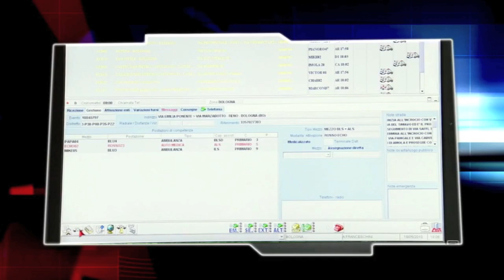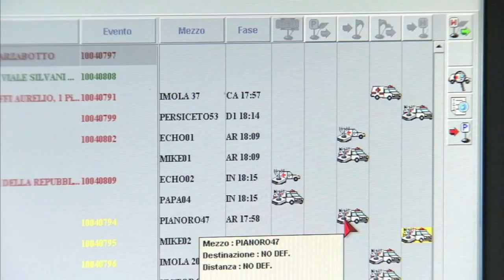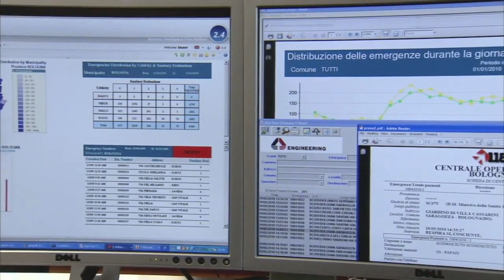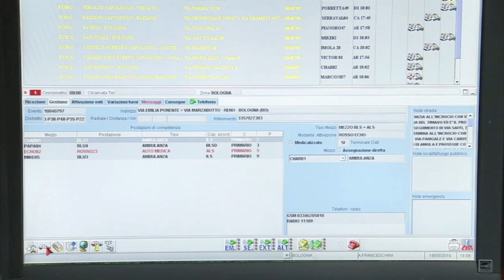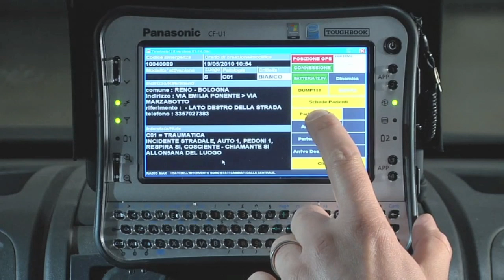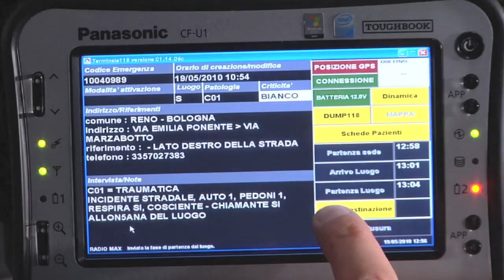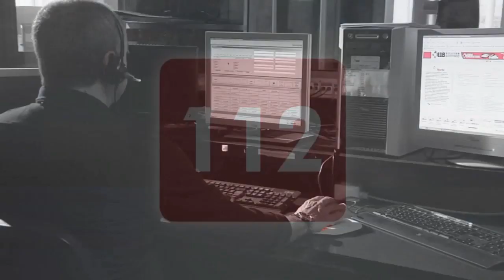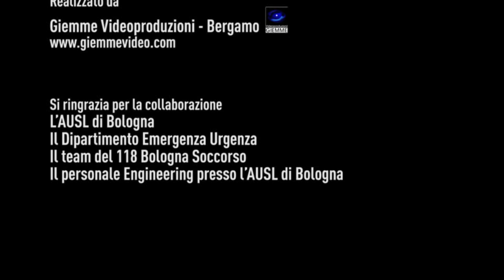118 bologna Bologna Soccorso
Uno dei primi centri 118 completamente informatizzato, e in continuo sviluppo; il video risale al 2010.  Oggi abbiamo una nuova centrale operativa, che ha sistemi ancora migliori, e spazi ancora meglio organizzati. Oggi la centrale gestisce il servizio nelle provincie di Bologna, Modena e Ferrara.